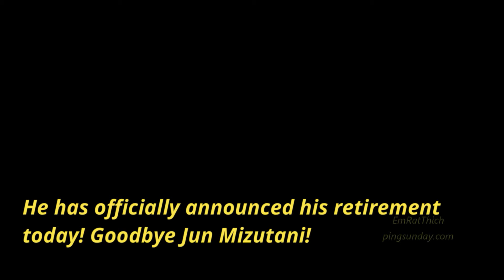Jun Mizutani (Japan) is officially retired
Jun Mizutani is officially retired

Devrim Uner
Marco Malvaldi
Hellbender
Mark Afuso
Jon Ferguson
nivekkan
Keith W Heintzleman
jeffrey cook
Alexander Zaytsev
Hüseyin Adalar